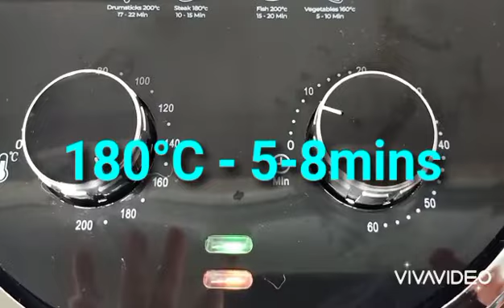Air Fryer Recipe | Ketam, Keju & Tomato Frittata (Telur dadar berinti ) Sarapan berkhasiat & lazat!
Crab, Cheese & Tomatoes Fritata

4 eggs
150 ml milk
Salt & Pepper

1/2 yellow onion
1 stalk green onion
4nos cherry tomatoes
Few pcs of imitation crab meat
Cheddar cheese
Chinese Celery
Some oil for grease

Happy cooking!

Join me on this delicious journey 🌺🦋
Food 🥢🥗🍛🍜 is LOVE.